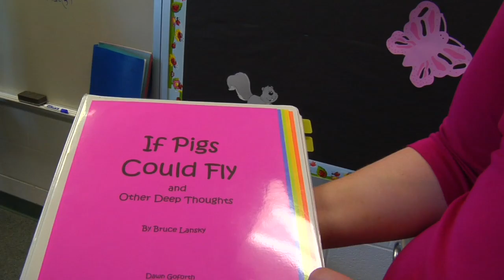LRU students study at Lyle Creek Elementary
Lenoir-Rhyne senior education majors took their fall semester teaching methods classes at Lyle Creek Elementary School in Catawba County. This early introduction to the real world of classroom teachers helped prepare them for their student teaching, which they will do in the spring semester.